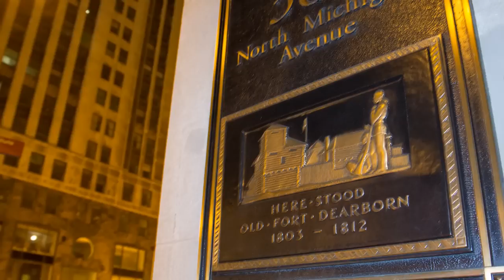Watch Dogs: The History of Chicago #1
Let's learn about Chicago!

You can download a higher quality version of this video on our